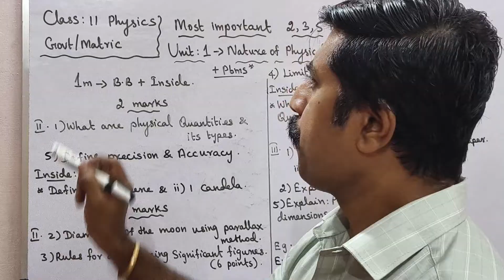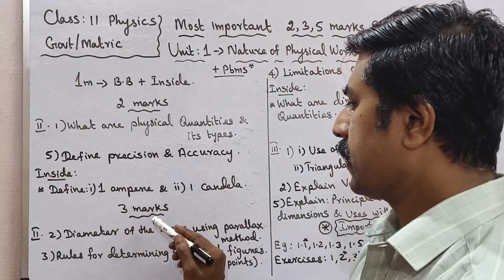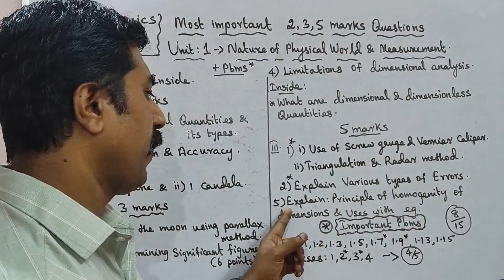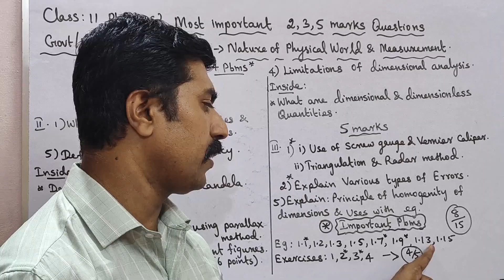11 Physics|Most|important|2,3,5 marks Qns|Important problems|Unit 1|Nature of phy world|sky physics